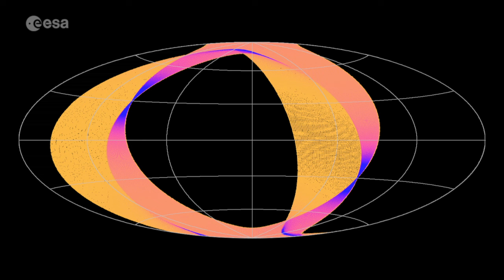歐洲航太總署（ESA）「蓋亞」（Gaia）太空探測器測繪銀河系（ESA）